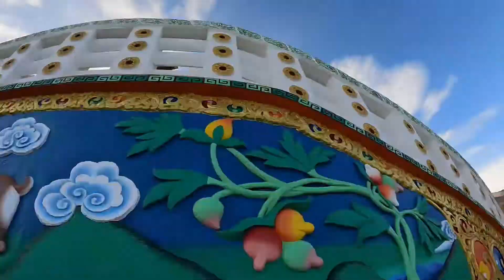Episode 1: Exploring Leh City: A Must-See 48-Hour Adventure!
Words cannot describe the beauty and serenity of Ladakh that the eyes can do. Pictures and videos simply do not do justice to the scenic bliss that Ladakh offers. What makes the place more special is the fact that it plays to every kind of audience. Right from quenching the thirst of motorcycle enthusiasts to offering spirituality to the ones seeking peace, Ladakh is perfect for all.

Located at an altitude of 8,370 ft from sea level, the 'land of high passes' gives the Himalayan range a beautiful blend of green and white. You heard that right. With vast expanses of white sand, the ruggedness of the Himalayas can be witnessed. But nothing compares to the tranquil vibe that the lakes offer. Pristine beauty is what you will find at Leh Ladakh, that is guaranteed.